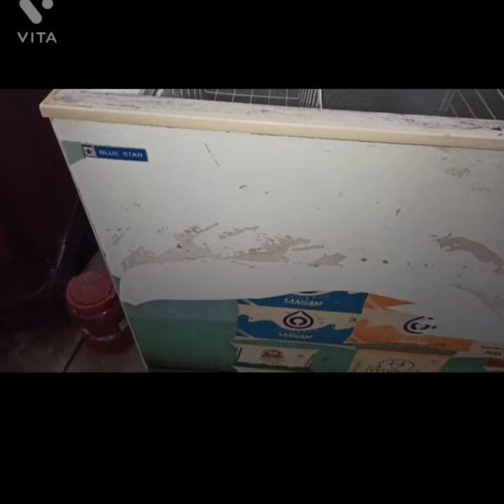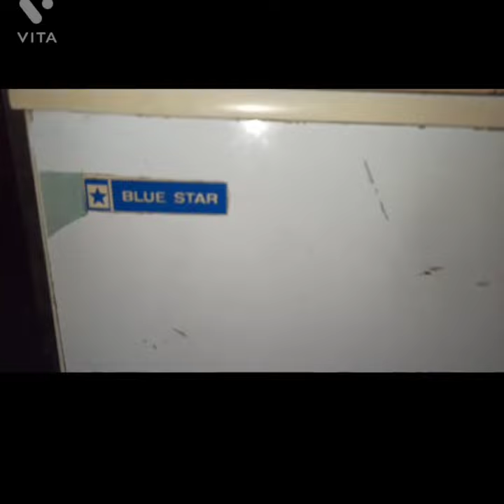how to deep freezer internal pipe line leak in hindi